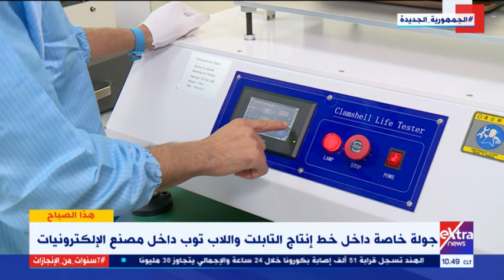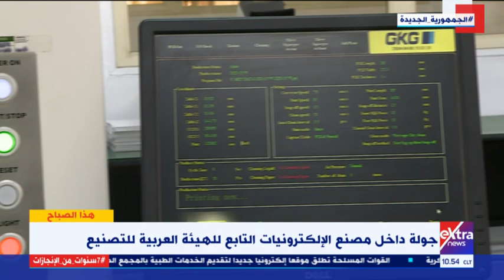هذا الصباح | ما الخطوات التي يتم من خلالها التأكد من جودة اللاب توب والتابلت بمصنع الإلكترونيات؟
هذا الصباح | مواصفات قياسية.. ما هي الخطوات التي يتم من خلالها التأكد من جودة اللاب توب والتابلت بمصنع الإلكترونيات؟